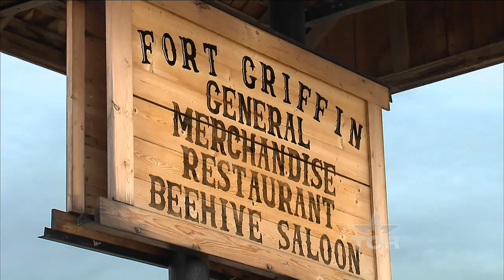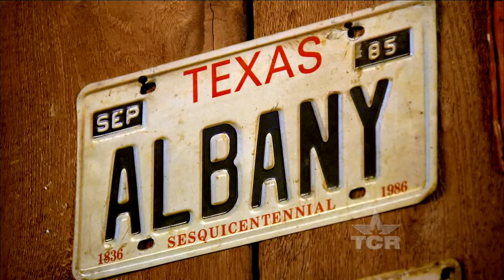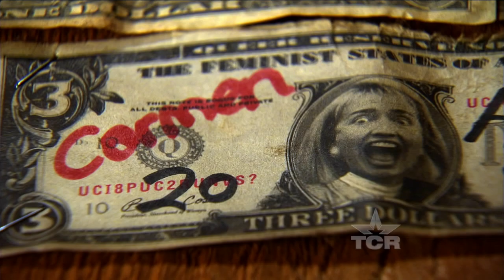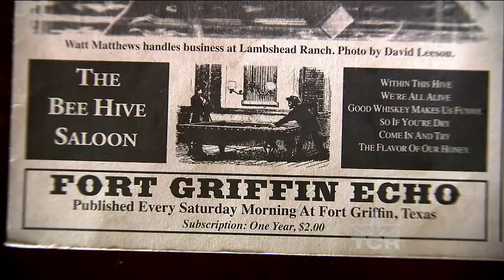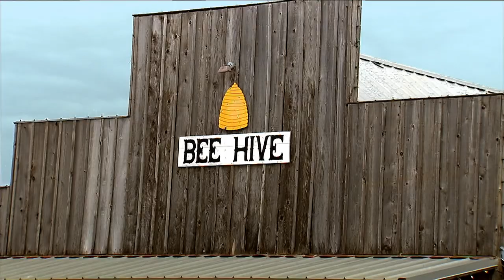The Beehive Restaurant & Saloon (Texas Country Reporter)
They say America is the land of opportunity, and no one understands that like the owner of this Texas steakhouse.

Beehive Restaurant
Ali Esfandiary

4-27-19